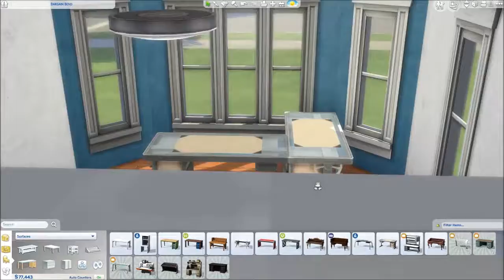Youtuber's Office - Room Build - The Sims 4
Thank you guys so much for watching! Have a great day!

You can download this from my Sims 4 Gallery.

Find me at these places, because reasons.